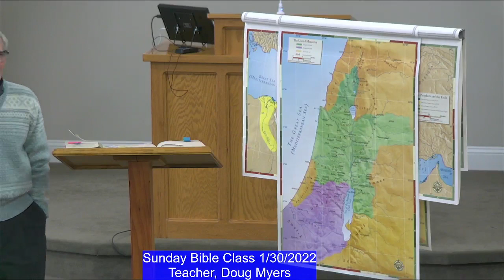1-30-22 "15. Zephaniah - Part 2 (Study on the Minor Prophets)" (Doug Myers)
Sunday Morning Bible Class 1-30-22